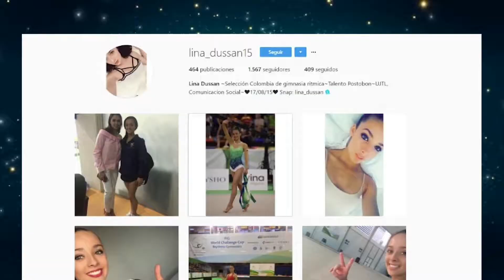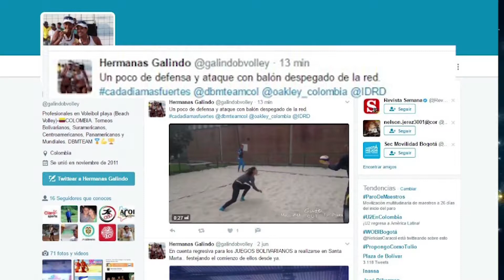La actividad digital y social de nuestros atletas